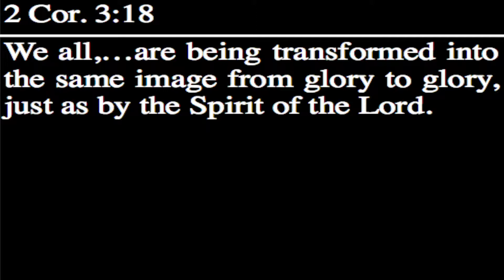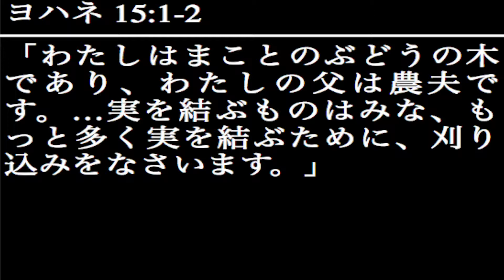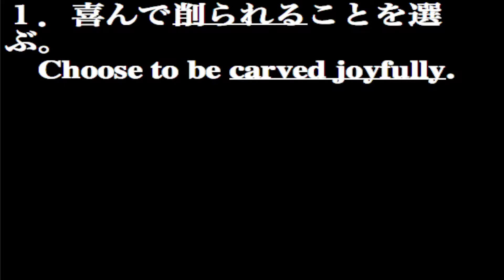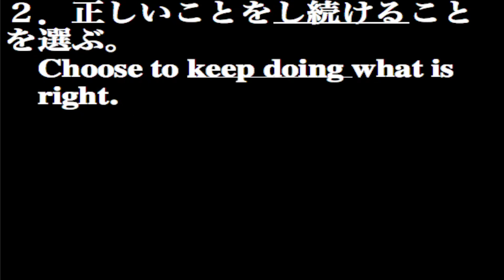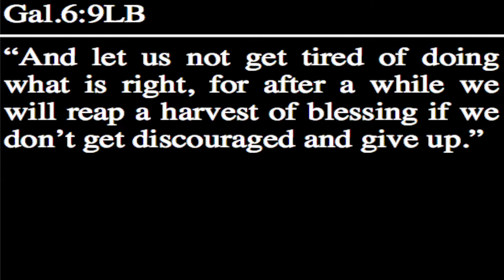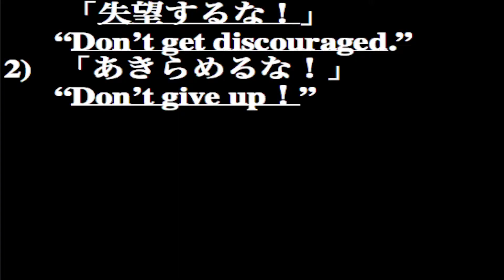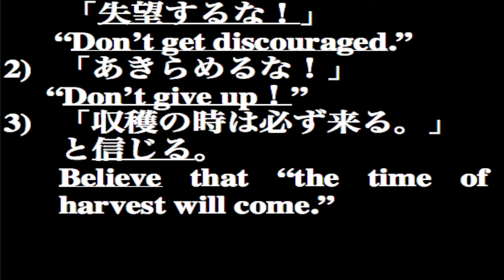NHY.tvstation20131110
このビデオの情報NHY.tvstation20131110